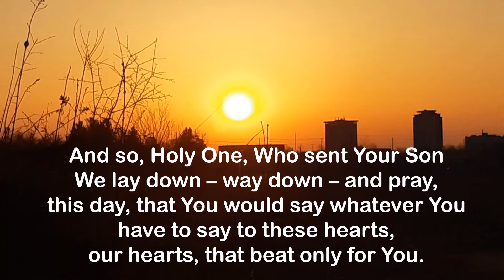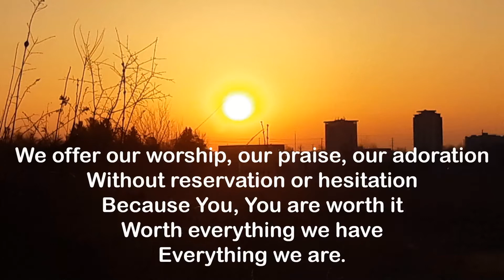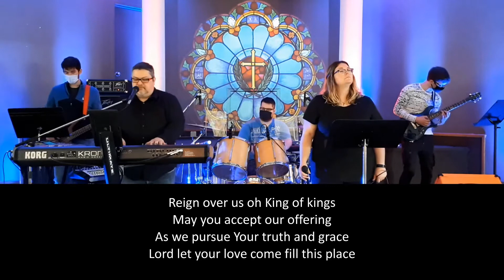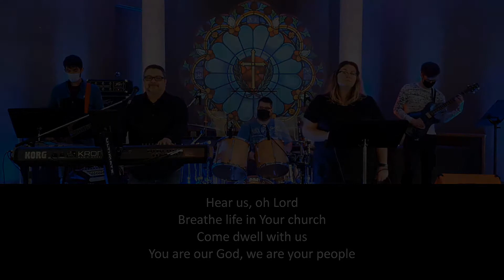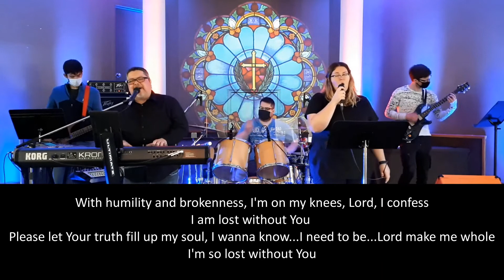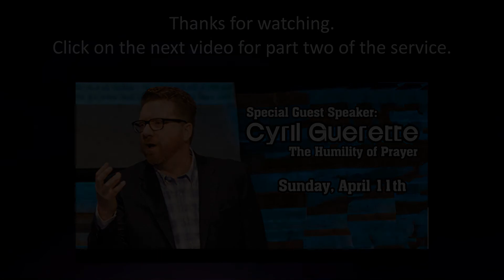April 11 MUSIC